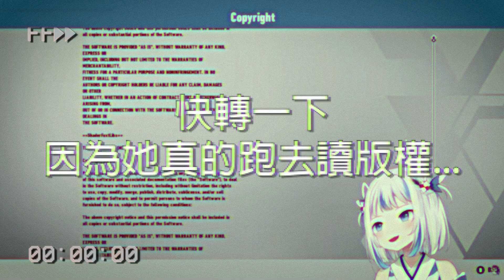遊戲都還沒開始就被SC嘔心到的古拉自己卻...【Gawr Gura / Hololive English 中文精華】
【原直播】
【SONIC FRONTIERS】... heh

只要是有趣的內容我就會烤 主要上傳剪輯和後製較多的肉

【BGM】
DOVA-SYNDROME

【Outro/片尾】
Artist: Ninomae Ina'nis
Animated by Celi